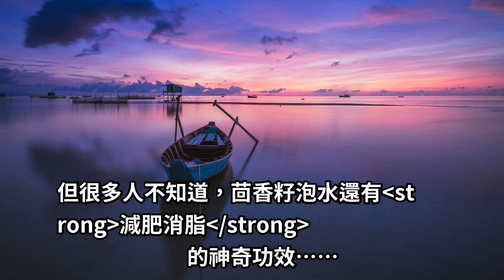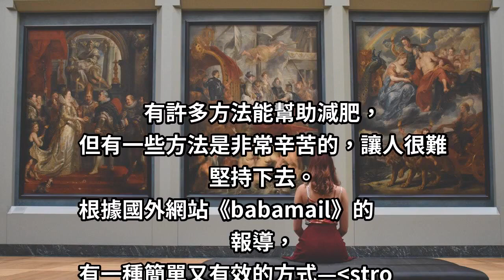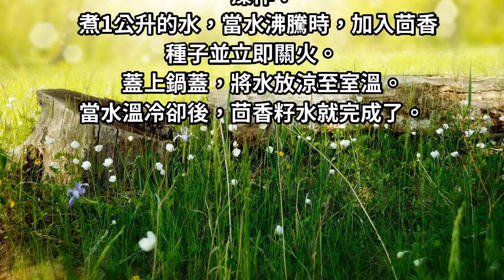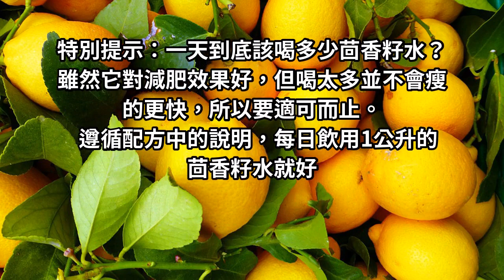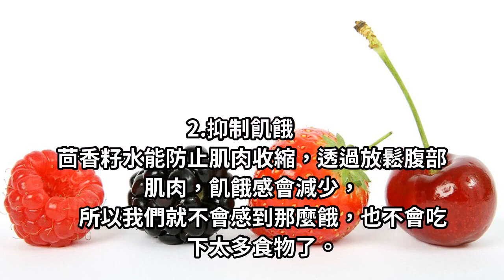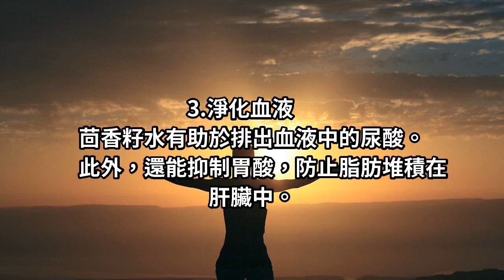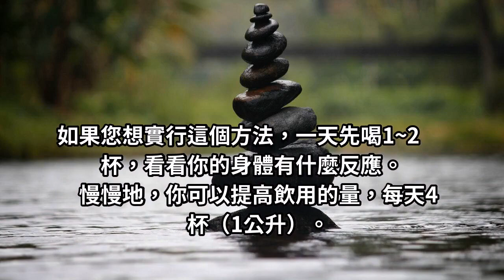肚子上一圈肉怎麼辦？早晚1杯茴香籽，抑制饑餓，加速新陳代謝，甩掉一身肉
茴香籽是家家廚房裡常見的一種香料，無論是燒魚燉肉，還是製作滷味，都需要用到。因其能去除肉質的腥膻味，同時增怡人的清香，所以被稱作“茴香”。茴香籽除了用於烹飪外，還有很好的藥用價值，對緩解女性痛經有非常好的療效。但很多人不知道，茴香籽泡水還有減肥消脂的神奇功